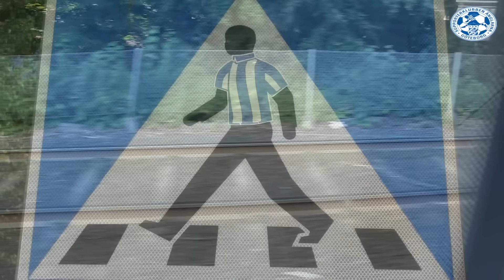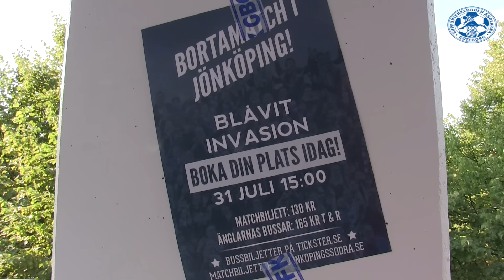IFK Göteborg - Jönköpings Södra IF (Matchtröjans dag) 24/7-16